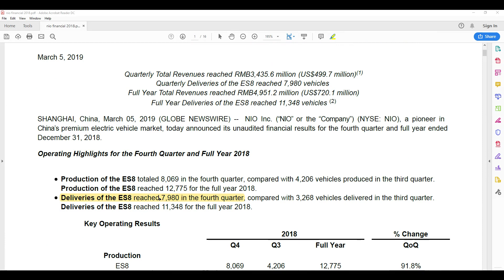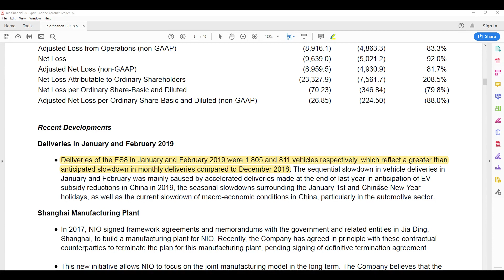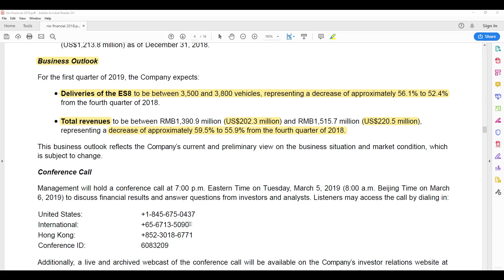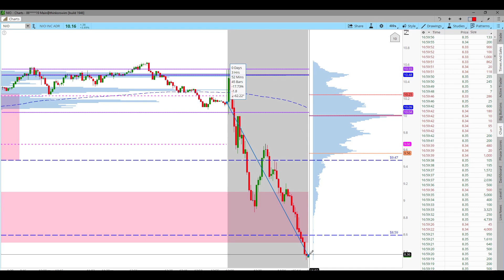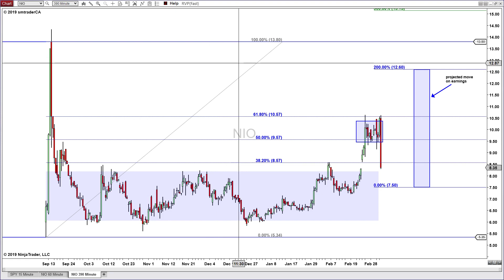NIO (China Tesla) Post Earnings Stock Analysis - 3/5/2019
NIO (China Tesla) posted its Q4 & 2018 earnings.  The projected more than 50% reduction on the car deliveries for the coming Q1 & Q2 has caused the price of its stock to lose more than 17% in after hour trading.  In this video, we will review the business numbers and analyze the price actions to determine where the price might be headed.

Don't forget to:
♦ Click the 'thumbs up' to like this video.